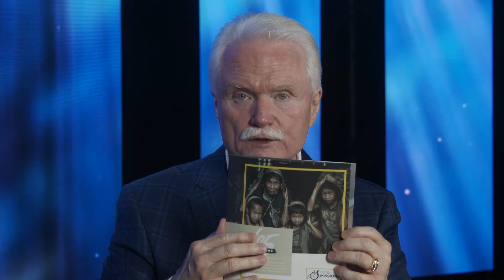Just Checking In ... with Thomas Propes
Just Checking In: Dr. Tim Hill talks with M. Thomas Propes, COG Director of World Missions.